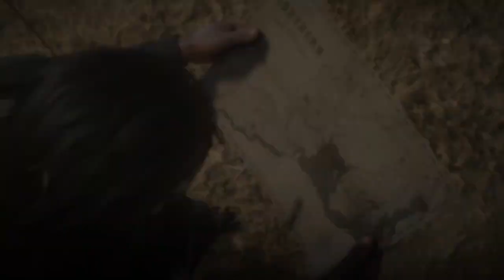Red Dead Redemption Online - Hennigans Stead ( North ) Treasure Map Location || EASY $$$ and GOLD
Hennigans Stead ( North ) Treasure Map Location

Red Dead Redemption 2 Online Gameplay 2023

GamerTag: GoodPassAus